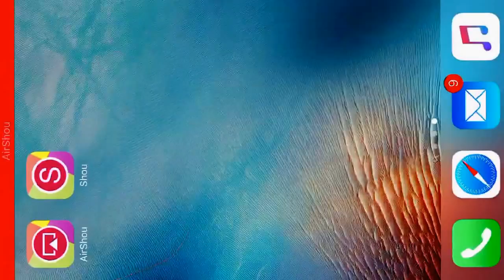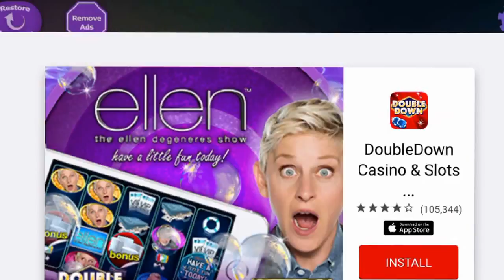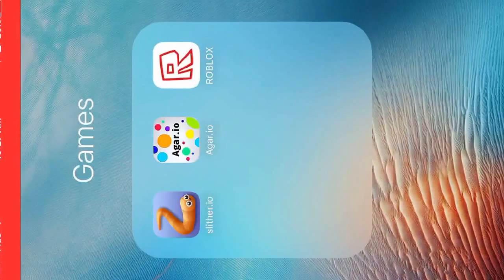Slither.io messed up video